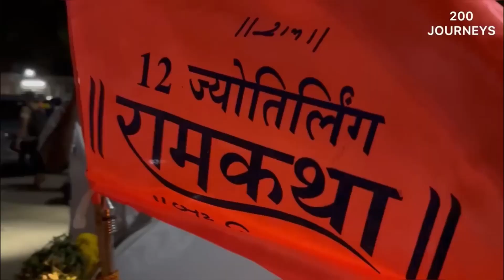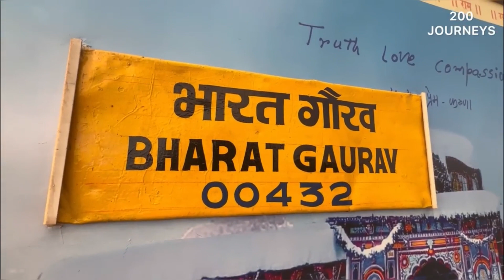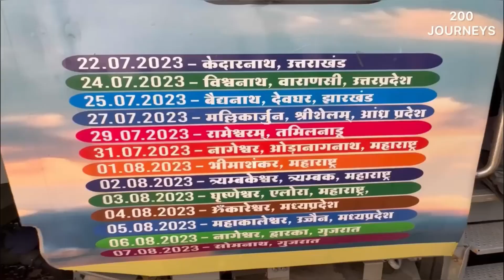Importance of Rameshwaram Jyotirlinga | Bharat Gaurav Tourist Train 13 Jyotirlinga Yatra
Rameshwaram Jyotirlinga Darshan | Rameshwaram Weather

More amazing Indian Railways train short vlogs coming soon!